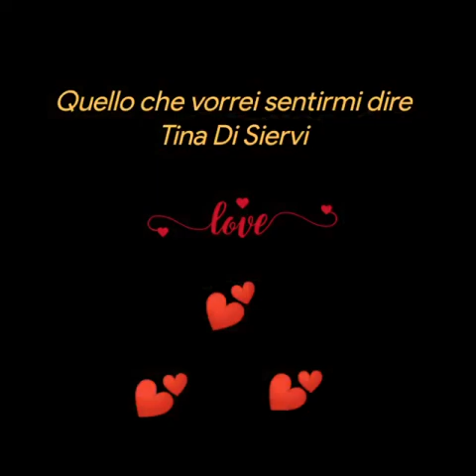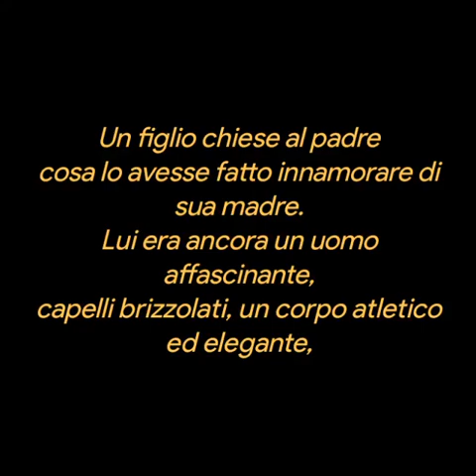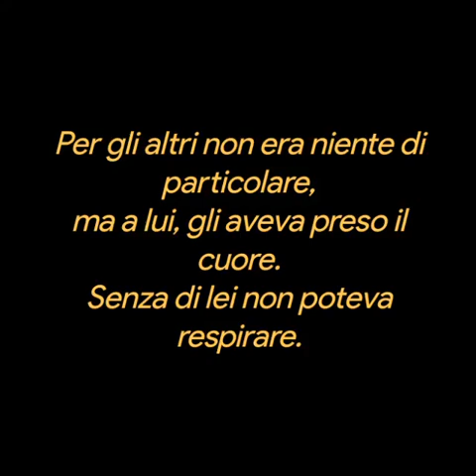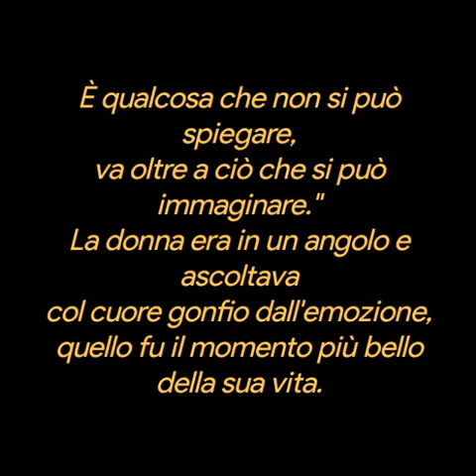Quello che vorrei sentirmi dire 💕Tina Di Siervi ❤️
Quello che vorrei sentirmi dire
Tina Di Siervi
Un figlio chiese al padre
cosa lo avesse fatto innamorare di sua madre.
Lui era ancora un uomo affascinante,
capelli brizzolati, un corpo atletico ed elegante,
Un viso senza rughe, quasi non sembrasse
avere i suoi anni.
I suoi occhi si addolcirono.
Pensò per un momento
cosa sarebbe adesso se non avesse avuto lei.
Erano ragazzi e il primo incontro
fu timido e impacciato, ma già da allora capi' che si era innamorato.
Non passò molto che nulla più contava,
voleva lei e nessun'altra.
Per gli altri non era niente di particolare,
ma a lui, gli aveva preso il cuore.
Senza di lei non poteva respirare.
Allora rispose al figlio:
"Tutto, figlio mio.
Mi piace tutto.
Anche quando si arrabbia,
anche se la vedo stanca,
quando mi si avvicina col suo fare
delicato, dolce e innamorato,
ancora mi fa emozionare.
È qualcosa che non si può spiegare,
va oltre a ciò che si può immaginare."
La donna era in un angolo e ascoltava
col cuore gonfio dall'emozione, quello fu il momento più bello della sua vita.
Sapere quanto lui l'amasse ancora
è la cosa che ogni donna vorrebbe sentirsi dire.

Musica

Giovanni Marradi